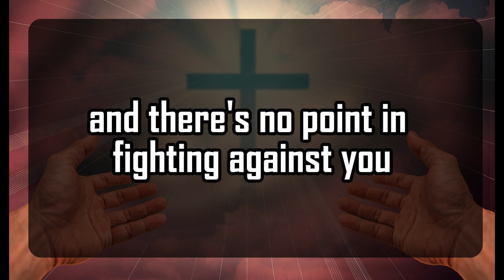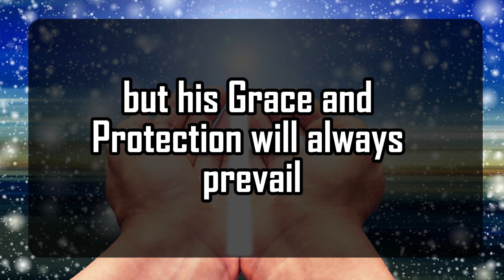God's Urgent Message | This is about you | God Message For You 1111 🌈